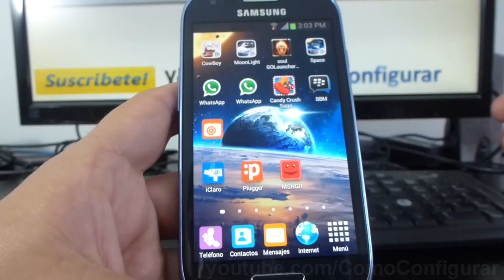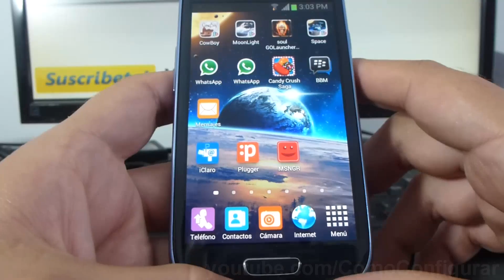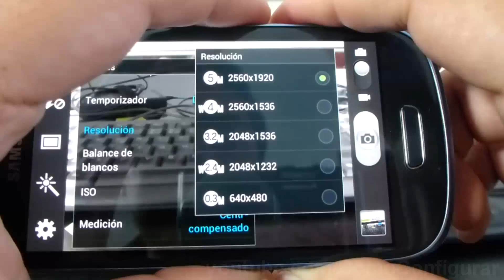como usar la camara frontal de samsung Galaxy s3 mini i8190 español Full HD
i8190 como usar la camara delantera trasera del samsung Galaxy s3 mini español YouTube